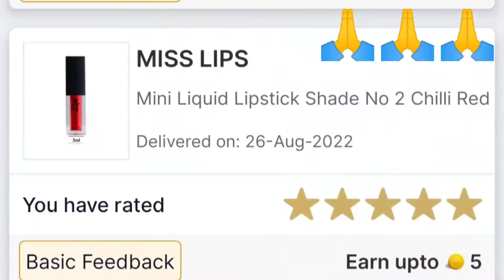SMYTTEN Free Product 😲😲😲... Kya Aapko Ye Lena Chiye 🤔🤔👍👎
SMYTTEN Free Product😲😲😲🙂 Review... Kya Aapko Ye Lena Chiye 🤔🤔👍👎

Daly uploaded videos and shorts